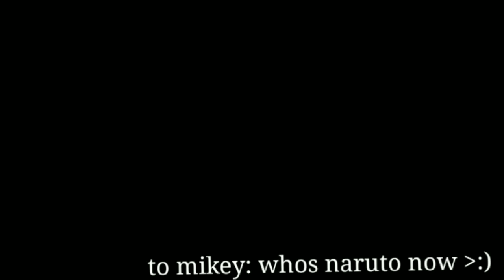Outfit switch| CPR| SWEAR| god don't flop please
Creator Note:
⚠️ MATURE LANGUAGE ⚠️
thinking about eye reveal

~Description loading~

Time taken:
1hour 16 minutes

Screenshots:
19

Gift for:
Friends

Inspired by:
no one

Featuring:
FrankieTheFreak
River :P
R3x

Characters used:
Henri - Irl Alienz
River Irl
Frankie
Rex
Bread

Apps/programs:
Capcut ✔
Kinemaster ✔
Alight Motion 🚫
Ibis Paint X ✔
Flipaclip 🚫
Clipchamp Create 🚫
Pixlr 🚫
XRECORDER ✔
Google Voice Recorder 🚫

_________ Have a good day earthlings_________

✨Alienz took off✨